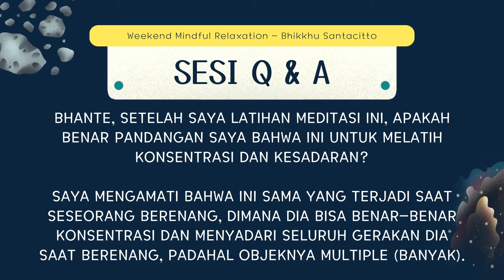Meditasi Mengantuk, Ini Cara Mengatasinya! I Bhikkhu Santacitto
Video ini berisi tanya jawab para yogi. Salah satu pertanyaannya adalah sulitnya berkonsentrasi saat habis makan. Bagaimana mengatasinya? Simak video ini.